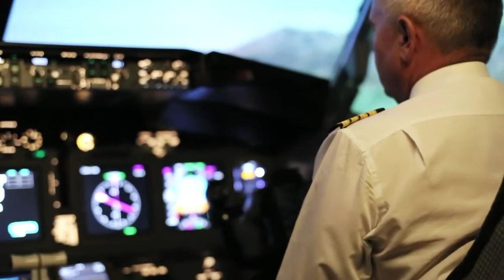AEROPLANE PILOT CABIN | Free Copyright Videos | Free Stock Videos | No Copyright Videos